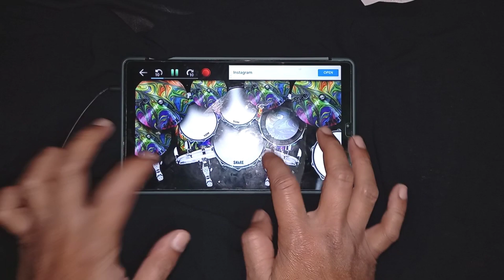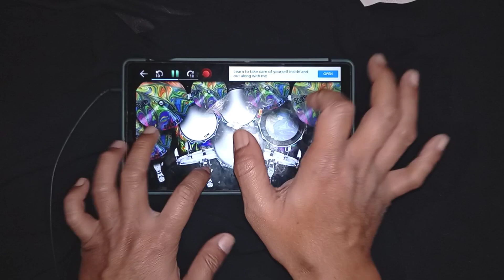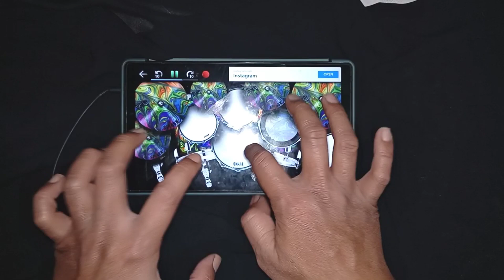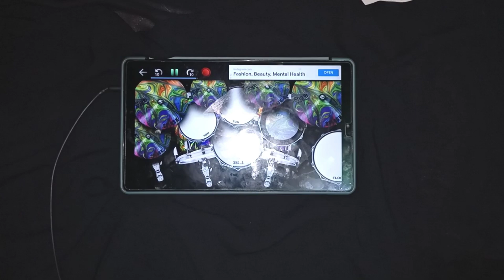BAD RELIGION _GENERATOR_REAL DRUM COVER